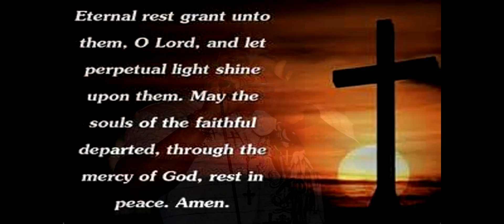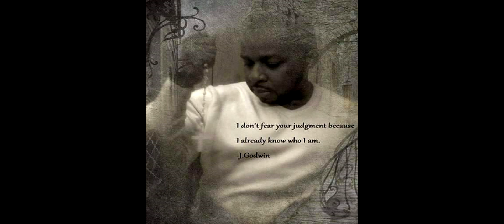J Godwin Tribute!!!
R.I.P. Big bro!!